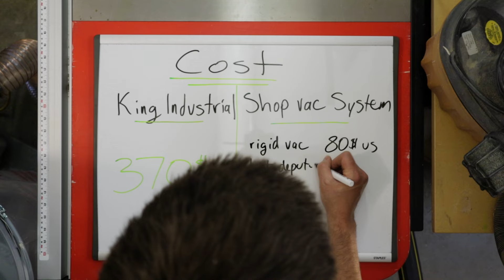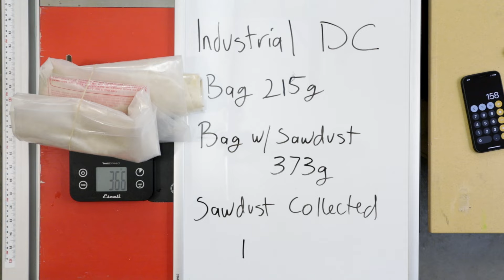Important Answers for Small Workshop Dust Collection!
Testing out the differences in Table Saw dust collection between a Shop Vac Dust Deputy System vs a King Canada 1-3/4hp Single Phase Dust Collector.

MY FAVOURITE TOOLS (That I own and use!)

SAWS

DEWALT 10" PORTABLE TABLE SAW WITH STAND
-The rack and pinion fence and lightweight body are a winning combination!

MAKITA 18V TRACK SAW
-This is a game changer when it comes to breaking down sheet good and making precise cuts!

MILWAUKEE M12 OSCILLATING MULTI TOOL
-The brand new version and the old one are both 1st class all the way!

NAIL GUNS

DEWALT 18G BRAD NAILER
-This a cheap gun that performs as well as any gun I've used!  Great tool clip as well.

UK-

GREX 23G PIN NAILER
-Crisp holes and fairly consistent shooting.

UK-

DRILLS

MAKITA SUBCOMPACT SET
-Extremely lightweight and surprisingly power.  These are two of my favourite tools!

UK-

Festool CXS
-The most precise drill in the world and my favourite tool!

UK-

LASERS

DEWALT LINE LASER
-Reasonably priced, works great, sticks to drywall corner beads excellent!

LEICA DISTO D2 MEASURE DEVICE
-Super accurate and easy to use!

VACUUMS

MAKITA 18V CORDLESS VACUUM
-This is my 3rd Favourite tool.  Sucks surprisingly well and the portability is soon handy!

FESTOOL CT MINI
-A great portable vacuum for a mitre saw or any other hand held tool.

TOOL STORAGE

FESTOOL SYSTAINER
-A great integrated system that all locks together, and can be used as a works bench as well.

FESTOOL ROLLING CART
-Exceptional little rolling cart for the sustainers and a great way to move heavy cabinets!